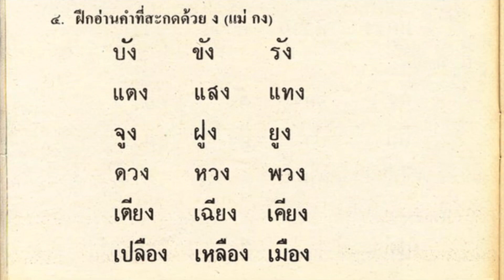24 May AD 2024